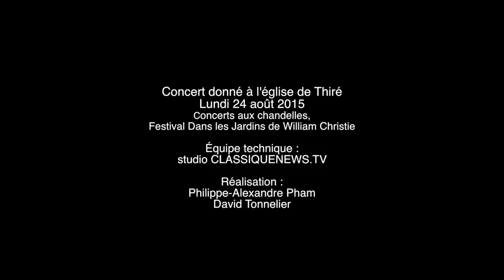"Cécile vierge et martyre" de Charpentier - Concert à l'église de Thiré - 2015